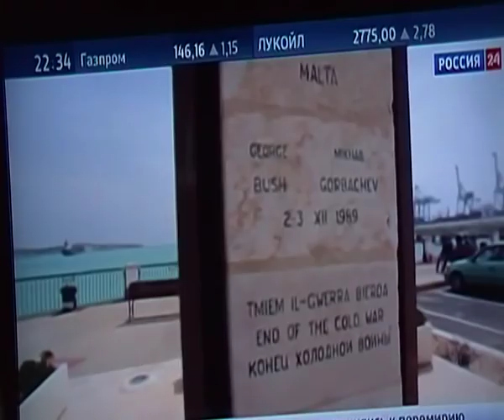10.5/5 Gorbaczow Pierestrojka, okrągły stół, transformacja 1989 a zjednoczenie Niemiec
Na okładce stół z fotelami z bali w ARES, na których po stanie wojennym w obronie socjalizmu 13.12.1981- tylko w Polsce, przyklepano bolszewicką "pierestrojke" po trupie Polski - z prawej siedział Helmut Kohl, w środku Gorbatschov, z lewej Genscher (niemiecki MSZ).
Tymczasem Polska nie wyraża zgody na wchłoniecie NRD przez RFN oraz na przeniesienie stolicy Niemiec z Bonn do Berlin !!
Mariusz Szczytyński i Beata Andrejas przy okrągłym stoliku, Wrocław 5.3.2016
"6 lipca 1950 roku – w Zgorzelcu został podpisany układ pomiędzy Polską a NRD, w którym uznano granicę na Odrze i Nysie Łużyckiej. Ze strony polskiej został podpisany przez Józefa Cyrankiewicza i Stefana Wierbłowskiego, a ze strony niemieckiej przez Otto Grotewohla i Georga Dertingera.

Postanowienie układu zgorzeleckiego dotyczące przebiegu granicy przyjęło następujące brzmienie:

Art. 1. Wysokie układające się Strony zgodnie stwierdzają, że ustalona i istniejąca granica, biegnąca od Morza Bałtyckiego wzdłuż linii na zachód od miejscowości Świnoujście i dalej wzdłuż rzeki Odry do miejsca, gdzie wpada Nysa Łużycka, oraz wzdłuż Nysy Łużyckiej do granicy czesko-słowackiej, stanowi granicę państwową między Polską a Niemcami.

Art. 2. Polsko-niemiecka granica państwowa, wytyczona w myśl niniejszego układu, rozgranicza również w linii prostej przestrzeń powietrzną, morską i wnętrze ziemi.

Art. 3. Dla wytyczenia w terenie polsko-niemieckiej granicy państwowej, wymienionej w art. 1, Wysokie układające się Strony powołują mieszaną komisję polsko-niemiecką z siedzibą w Warszawie. Komisja ta składa się z ośmiu członków, z których czterech mianuje Rząd Rzeczypospolitej Polskiej i czterech Rząd Tymczasowy Niemieckiej Republiki Demokratycznej. "